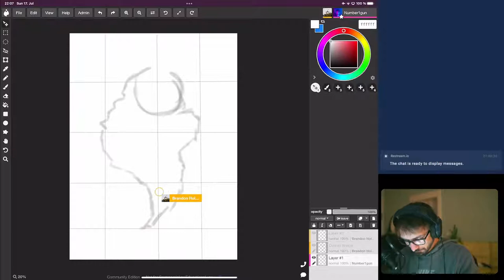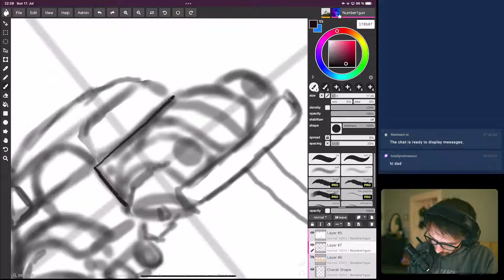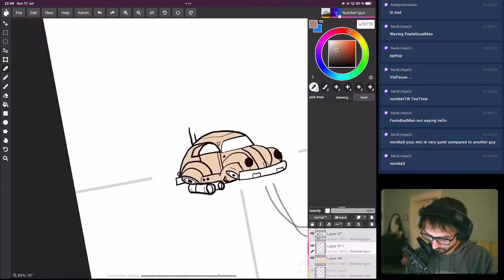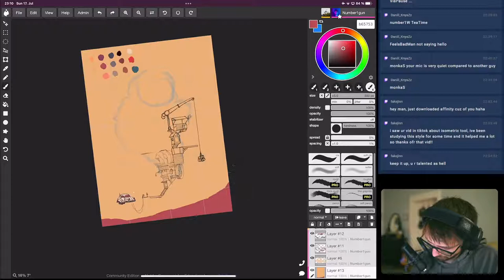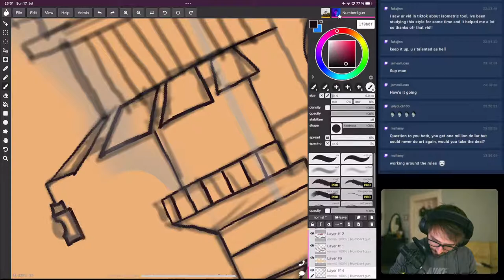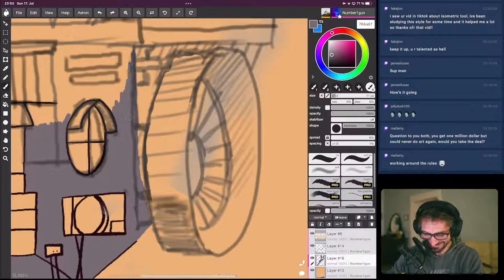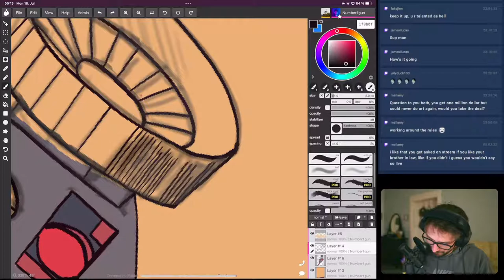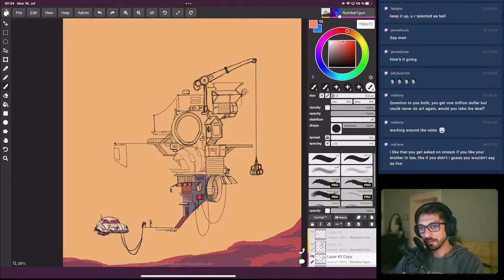Co-operative painting?!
Today I'm going to be creating a piece co-operatively with a friend!